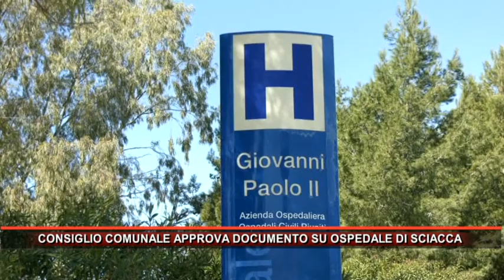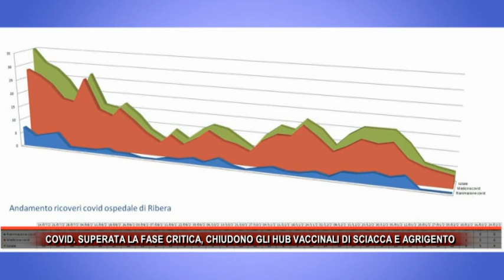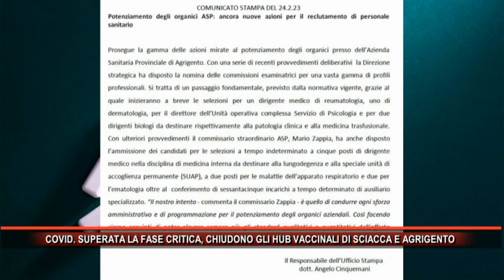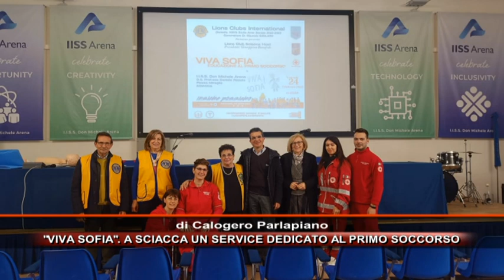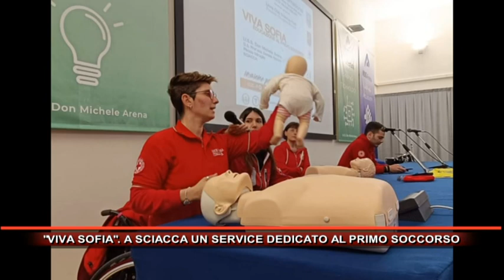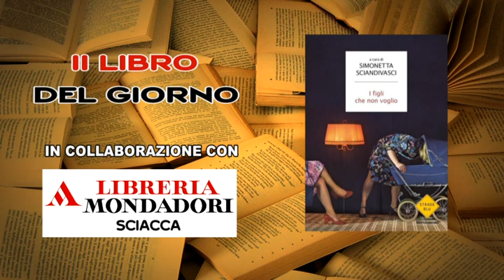Rmk Notizie 25 FEBBRAIO 2023